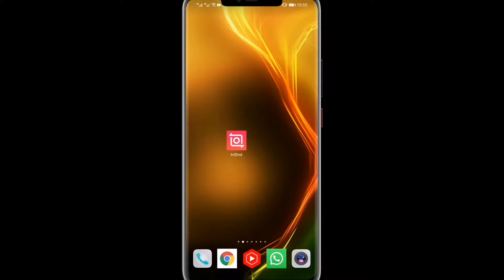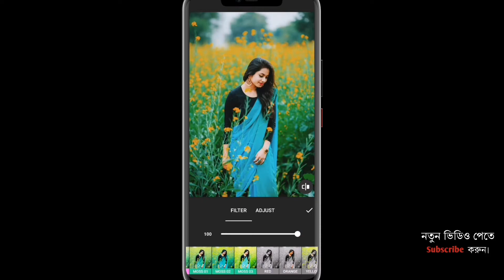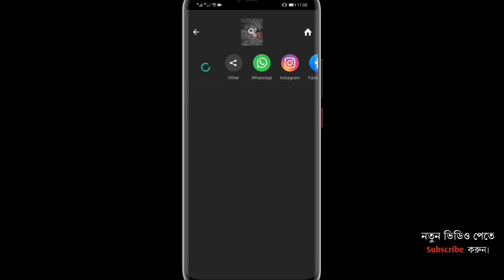Inshot App দিয়ে প্রফেশনাল ছবি এডিটিং করুন একদম ফ্রি || Professional Photo Editing In Inshot App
Photo editing tutorial in bangla
inshot photo  editing tutorial in Bangla
professional photo editing in Inshot